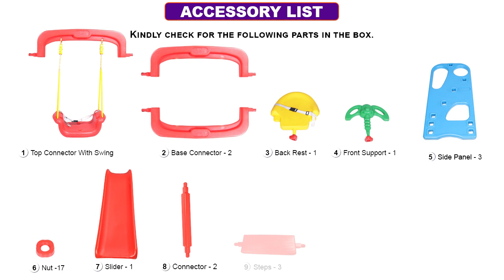Super Senior Slide Combo(PGS-216)-Assembling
Perfect swing & slide combo for home & school use, it is a perfect play item to enjoy inside an activity room. Best suitable for 2-4 children between 3-6 years age group, the play equipment ensures a lot of fun without compromising on the safety aspect of the growing children. Made of high-grade raw material and non-toxic plastic, it can be easily assembled and covers minimum space.